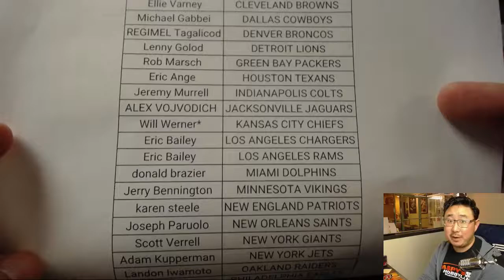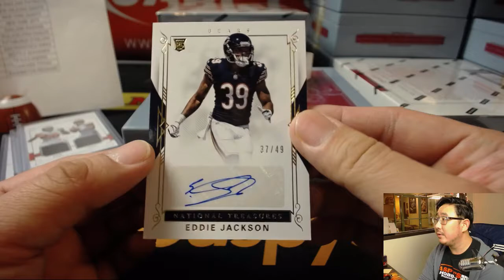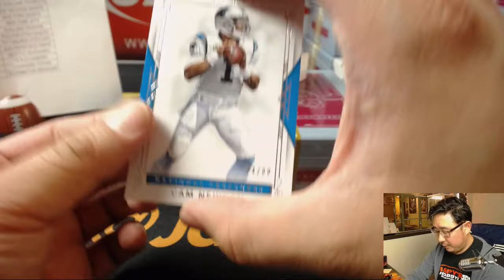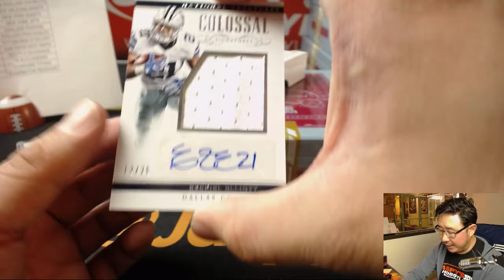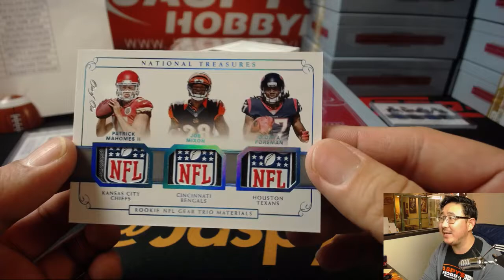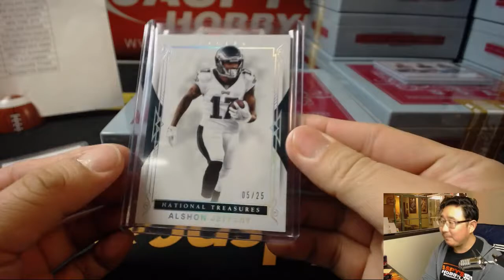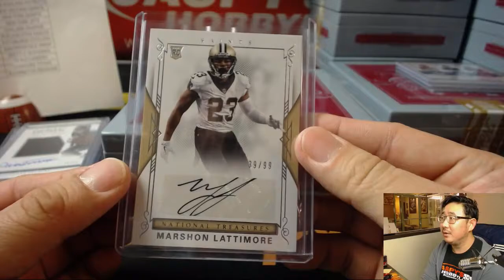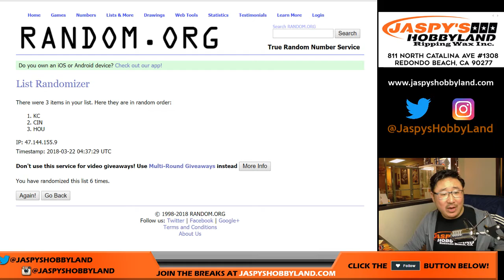We., 03/21/18 [4Box PYT] #7 - 2017 Panini NATIONAL TREASURES Football (NFL)